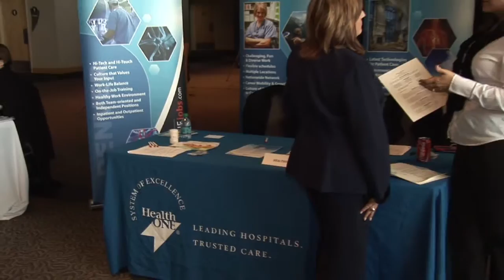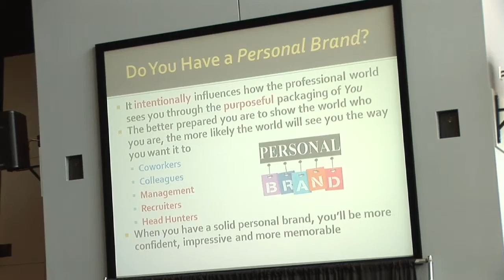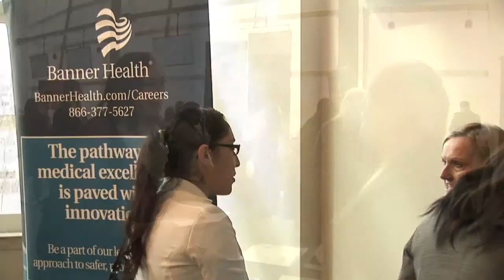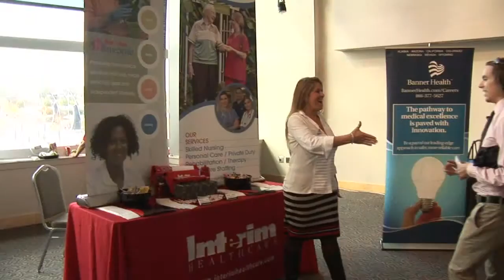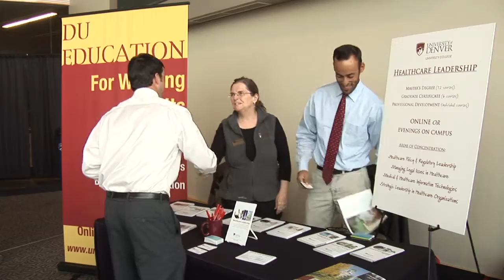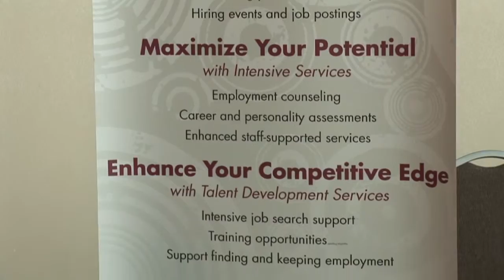2013 Colorado Hospital Association Health Care Career Event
Dr. Phyllis shows job seekers how to promote their personal brand and offers personal career counseling at health care career fair in Denver.